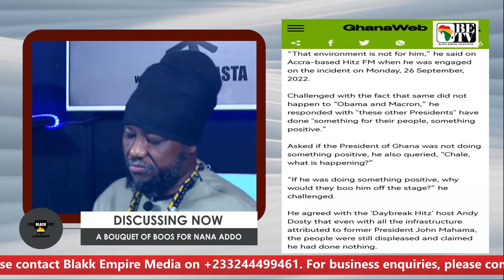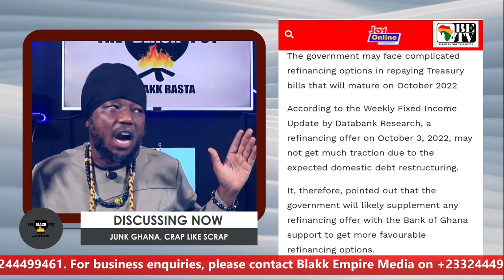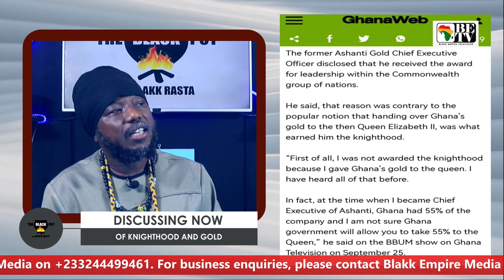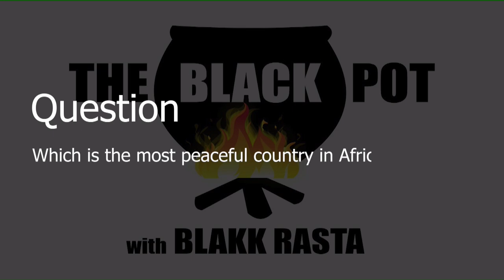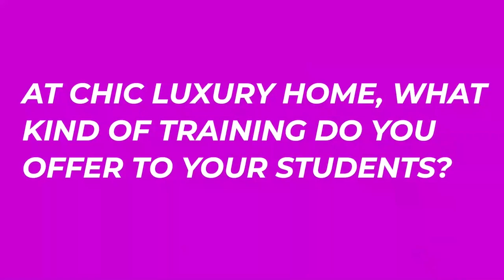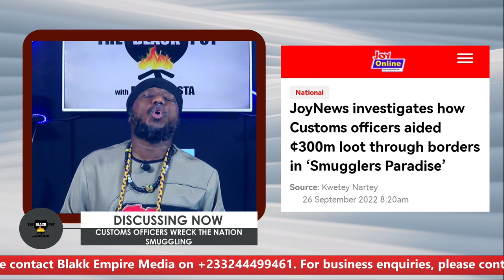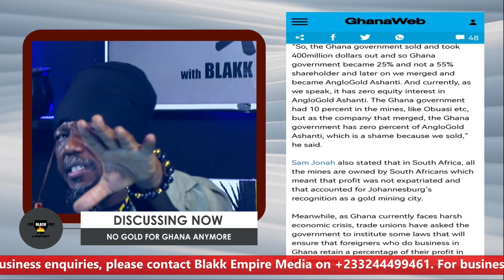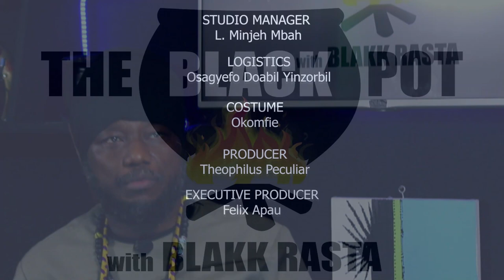BLACK POT: A BOUQUET OF BOOS FOR PREZ,JUNK GHANA,OF KNIGHTHOOD AND GOLD,NO GOLD FOR GHANA ANYMORE...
1. A BOUQUET OF BOOS FOR NANA ADDO

2. JUNK GHANA, CRAP LIKE SCRAP

3. OF KNIGHTHOOD AND GOLD

4. CUSTOMS OFFICERS WRECK THE NATION SMUGGLING

5. NO GOLD FOR GHANA ANYMORE

6. McDAN'S SECURITY CAPO ALLEGEDLY GUNNED DOWN, DEAD!